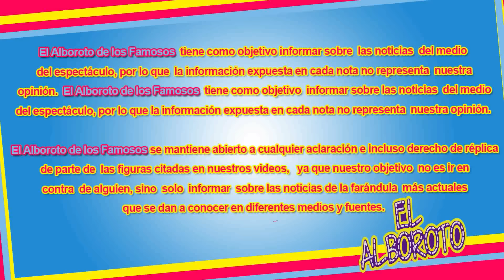La ex académica Nadia se va a otra televisora